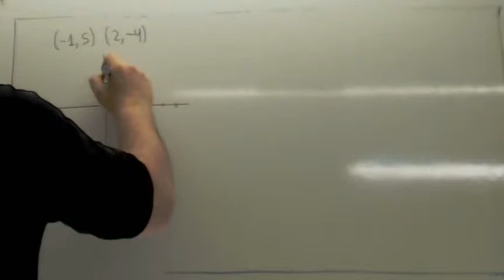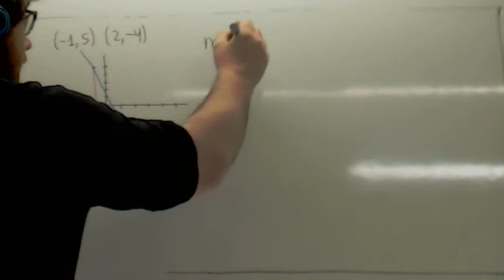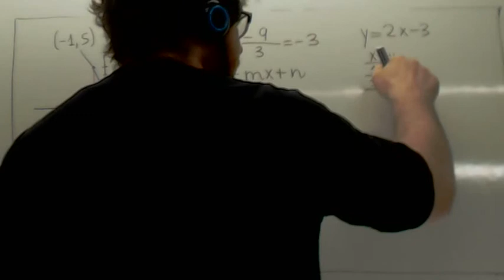Ecuacion de la recta 2 ESO 03 Usero